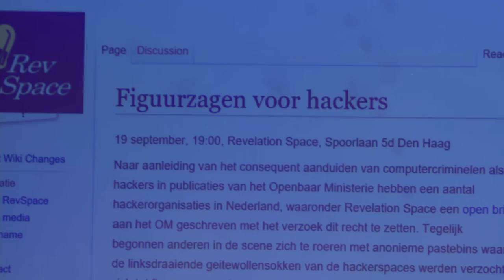10.2. “Wanneer hacken mag” met Martijn Egberts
Martijn Egberts (@MartijnEgberts1 en Landelijk Officier van Justitie Cybercrime) is voorstander van Responsible Disclosure. Hij vertelt hoe hackers kunnen helpen de veiligheid te verbeteren door kwetsbaarheden op te sporen en die op een goede manier te melden bij de betrokkenen. We praten ook over de zaken waar het minder goed verliep...

Toon, de slimme thermostaat, wordt gebruikt in 300.000 huishoudens. Logisch dat Eneco let op de veiligheid en die ook regelmatig test. Maar, zoals bij elk slim apparaat, kunnen er altijd nog onverwachte kwetsbaarheden zijn. Daarom gingen op 11 oktober in Worm te Rotterdam 10 teams van elk 4 hackers los. 7 teams vonden in totaal 17 kwetsbaarheden, die binnenkort verantwoord onthuld worden.

Zie de andere video’s van deze bijzondere editie van Tek Tok late night voor de winnende teams en wat experts te vertellen hebben over cyber security, energie en Internet of Things.